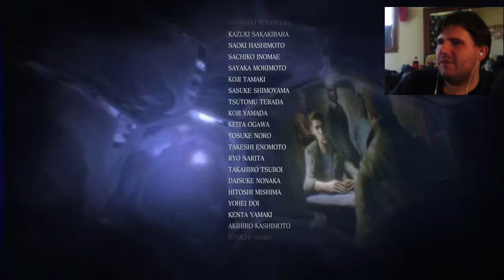Everything comes to an End.... Resident Evil 6 #20 (finale) w Lizzards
Hoping to rise and evolve for better content and material

Check him out for awesome video's and whatnot